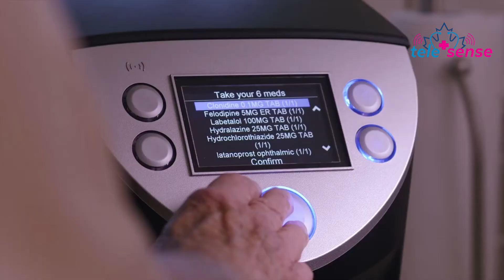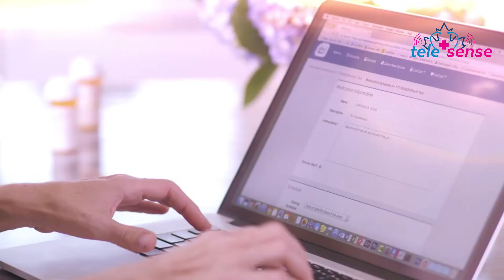Automatic Pill Dispenser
TeleSense Canada Smart Medication Dispenser helps patients take their medications correctly, on time, and safely empowering them with greater independence, while giving their loved one’s peace of mind.